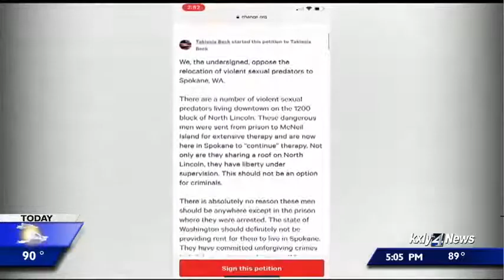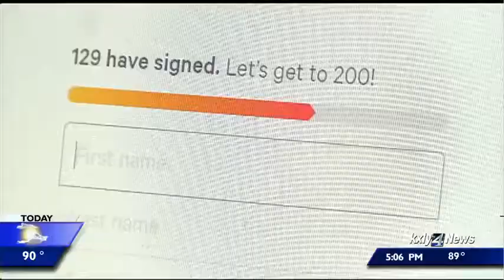Woman starts petition against release of sexually violent predators to Spokane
As it stands now, the City of Spokane and Spokane County have no authority to change zoning restrictions surrounding the Lincoln House, which is home to 11 sex offenders.